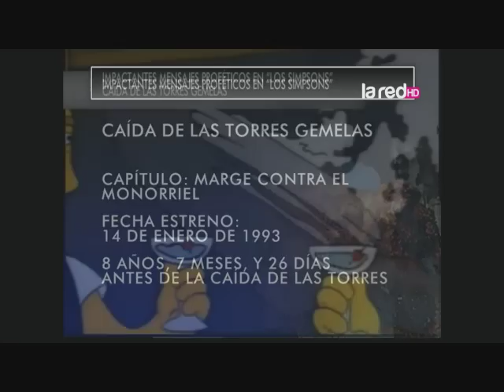Impactantes mensajes proféticos en Los Simpsons